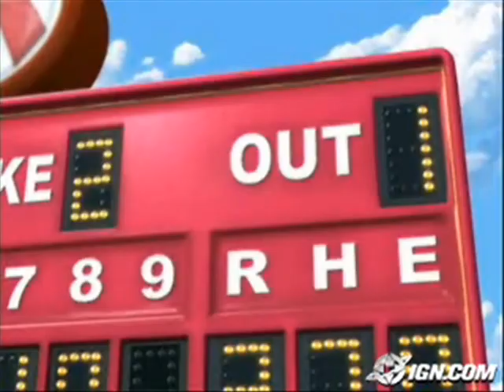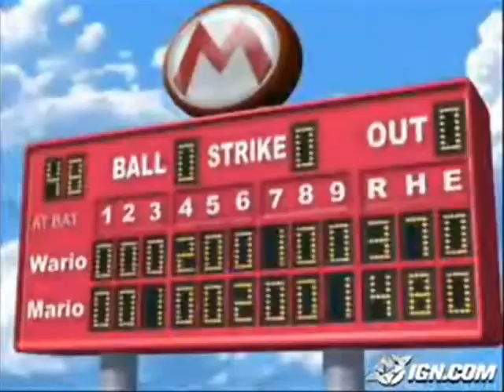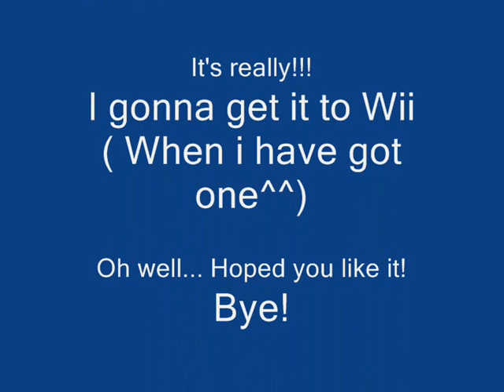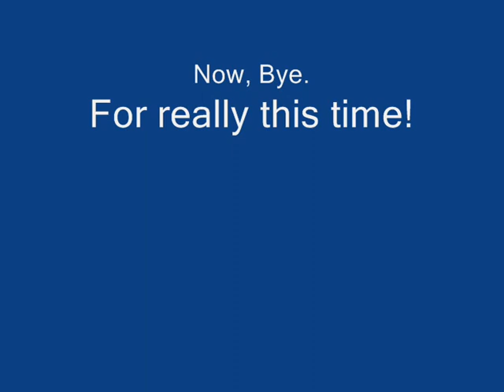Mario vs. Sonic Tribute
This is a AMV that i made by using Trailers and Gameplay Movies with the Music, ''His World~ZebraHead~Sonic the Hedgehog''